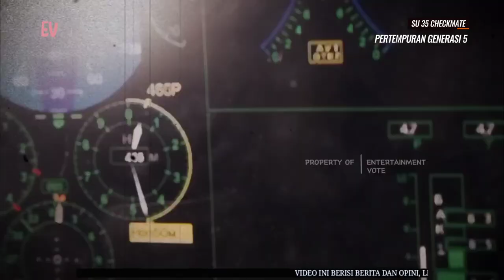Pertempuran Pesawat Tempur Generasi Ke 5, SU 75 Checkmate VS F 35 Lightning II